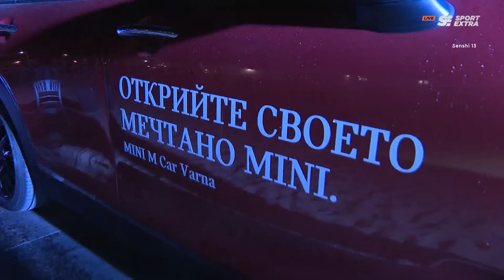Un marocan neînvins în Enfusion îl obstrucționează pe Rambo | Florin Lambagiu vs. Mehdi Ait El Hadj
Dacă vă place, nu uitați să apăsați butonul de abonare!